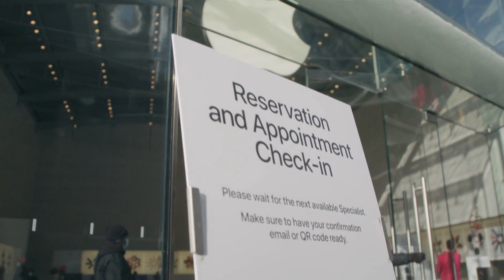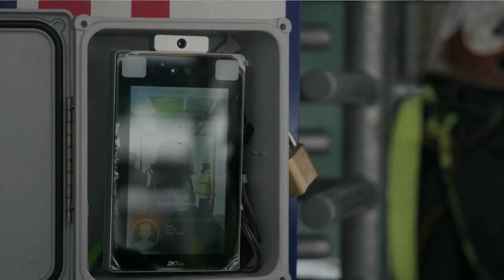In New York loop je tijdens corona niet zomaar je kantoor binnen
Bedrijven in New York gaan veel verder dan in Nederland als het gaat om veiligheidsmaatregelen rondom het coronavirus. Wie naar kantoor wil, moet zich een weg banen door verschillende temperatuurcontroles.

Uitgezonden op 23 januari 2021